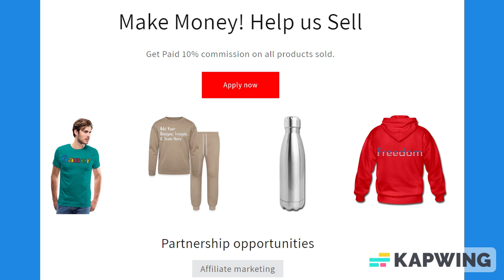Dark Gray & Black Trim Lined Paper Notebook 120 Pages 6 x 9 Inches Gifts for Student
About us